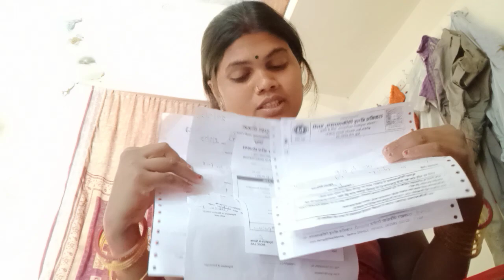हमारी जिंदगी में एक नया मोड़#❤️ संगम चौहान#❤️ इस वीडियो में जाने